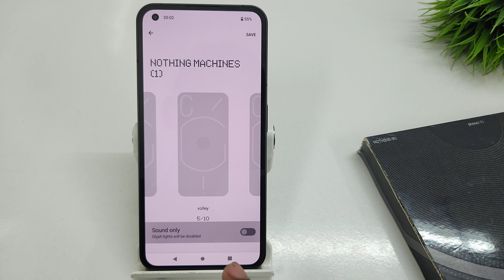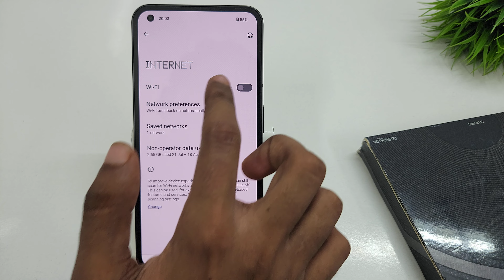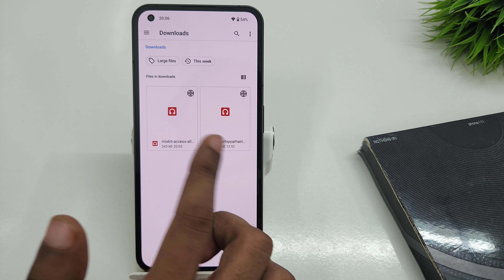How to change notification sound in nothing phone 1 | Notification ringtone kaise change kare